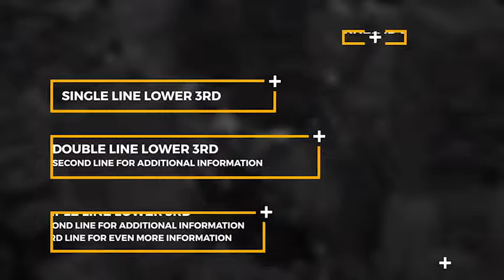Ultra Modern Lower Thirds (Best After Effects Projects)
SYNOPSIS

Ultra Modern Lower Thirds is a set of fully customizable broadcast-quality lower third graphics and title panels, that will give a sleek, ultra modern look to your next video project.

Also, Ultra Modern Lower Thirds does not require any 3rd party plugins, and can be customized in just a few easy steps. As with all MotionRevolver projects, we’ve included a comprehensive video tutorial to show you how it all works.
REQUIRED PLUGINS

NONE!
PROJECT HIGHLIGHTS

10 pre-designed lower 3rd and panel graphics
Fully and easily customizable. Easily change the placeholders, colors, textures, text, font, etc.
No Stress! To help you along with the process of customization, we’ve Included a detailed video tutorial.
Broadcast resolution! The graphics are built in FULL HD 1080p
AUDIO

Music is not included, however the soundtrack can be downloaded here.

The images and stock footage seen in the preview video are not included with the project.